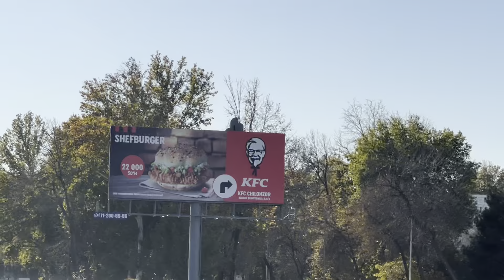Famous Uzbeki boxing coach loves Gervonta Davis and Loma, talks Fury vs Usyk, Canelo vs Crawford